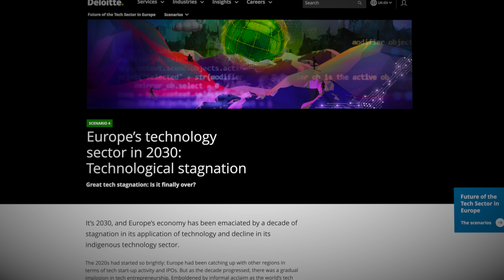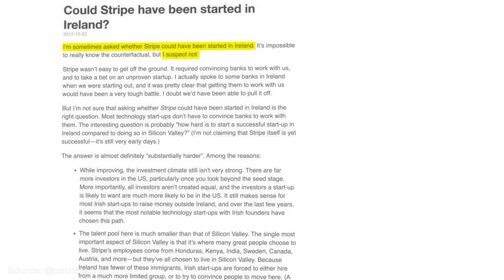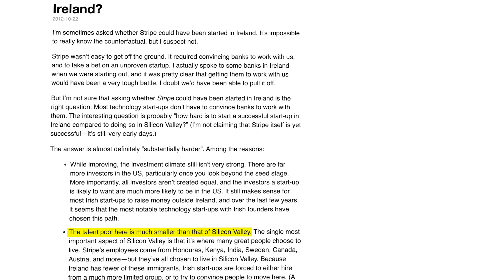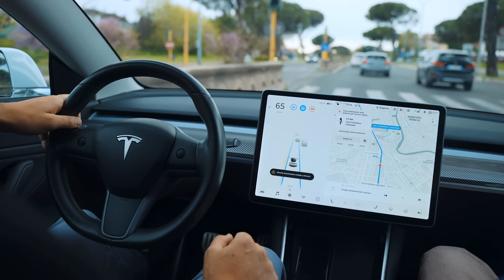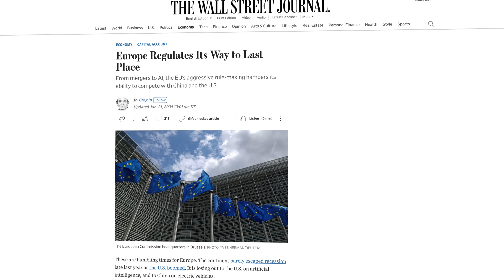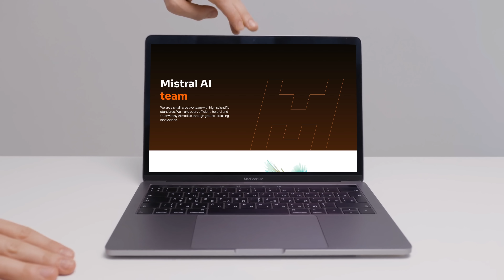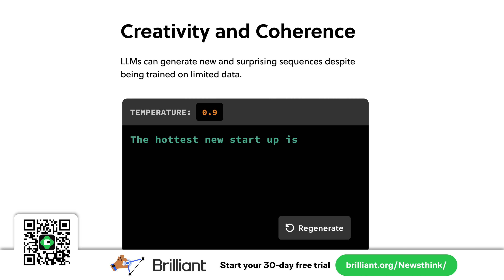Why Europe Is In Decline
0:00 Intro
0:18 EU vs U.S. tech company market cap
0:33 Irish brothers start Stripe in America
2:07 Spotify enters the U.S. market
2:46 Europe’s troublesome regulations
3:25 Elon Musk’s work ethic
4:00 EU’s new battery law
5:31 EU’s new AI Act
6:46 Europe’s lagging space industry
8:07 Today's sponsor: Brilliant

Select broll sourced from Getty

Sources:
Patrick and John Collison image sourced from Stripe